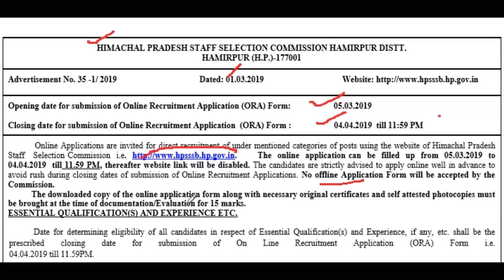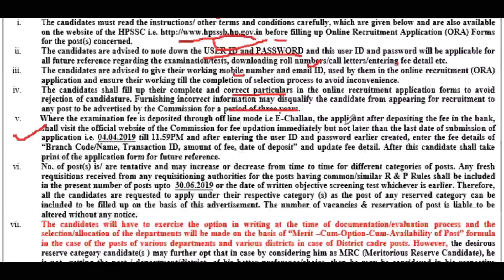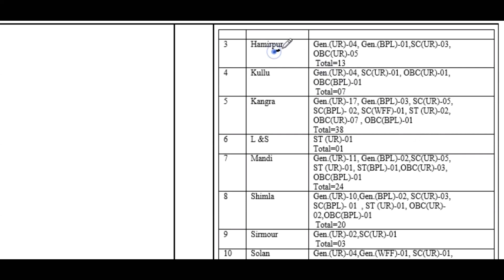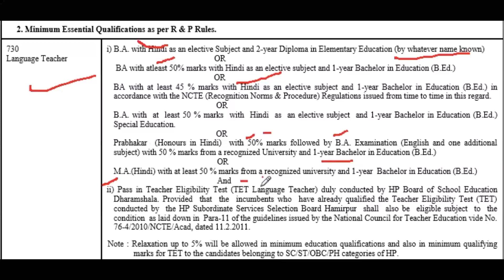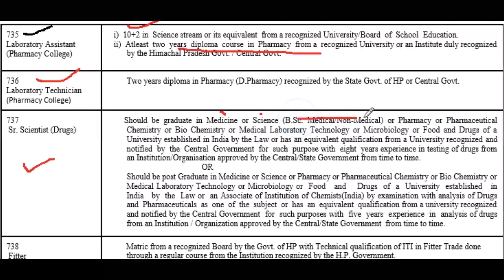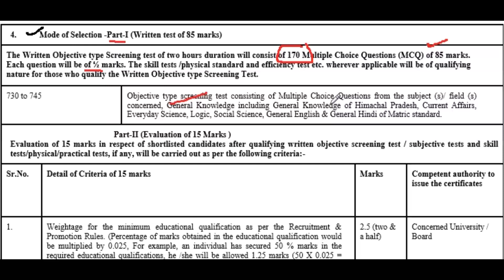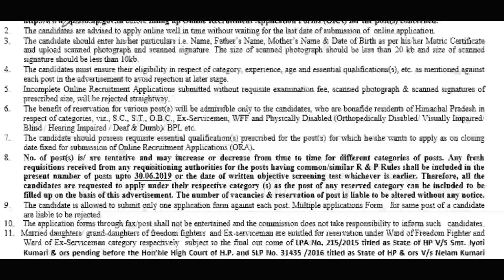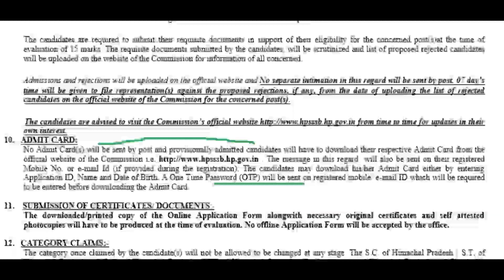HPSSSB Vacancies- Primary Teacher, Electrician, Fitter, Mechanic.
This video contains complete details of the advertisement released recently by Himachal Pradesh Staff Selection Commission for various posts.